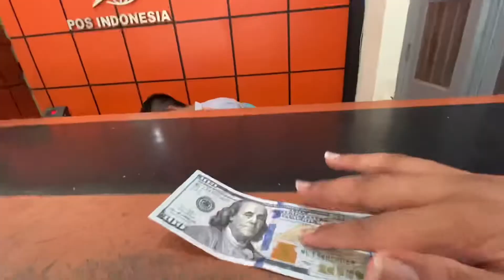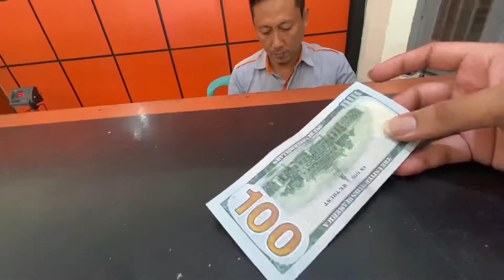Nukar 100 Dolar !!!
INSTAGRAM HAHEHO